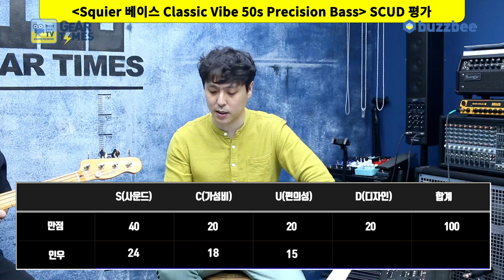[GearTimes 3098회] 스콰이어 Squier 베이스 Classic Vibe 50s Precision Bass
스콰이어 Squier 베이스 Classic Vibe 50s Precision Bass

0:00 오프닝
2:17 스펙(Spec)
3:37 사운드 테스트(Sound test)
6:58 시연 (Demo)
9:27 한줄평
10:00 점수